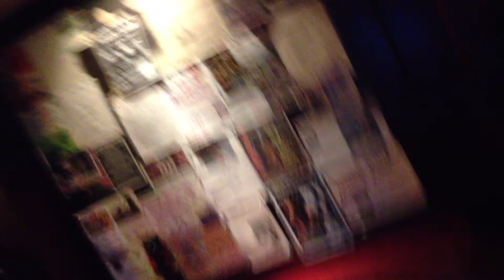青空ﾋﾞｰﾄﾙﾂﾞ@ Live & Bar "RUTO" 2012.11.3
2012年11月3日（土）御苑ハッスル・ナイト

①抱きしめたいぜ　②プリーズ・プリーズ・プリーズ　③金出しゃ買える　④踊ろよベビナウ

競演 : ヤギー / 二人醤油 / ルイーズ / サリー石川と新橋ライムライト

Live & Bar "RUTO"
東京都新宿区四谷4-25-6 正榮四谷ビルB1